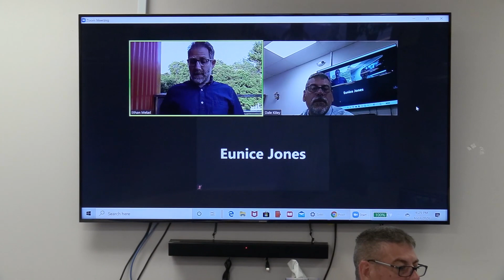Board of Selectmen 6/23/20